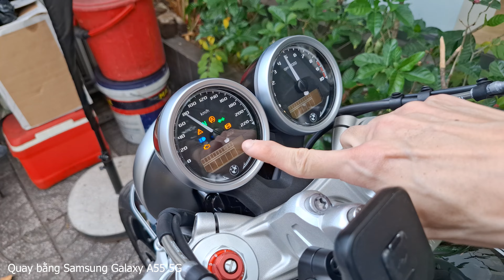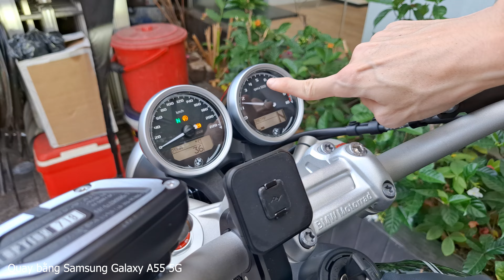Nghe tiếng pô Akrapovic trên BMW R nineT 100 Year Edition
Kênh video công nghệ của Phước Phè Phỡn, nơi mình chia sẻ đến cho các bạn những tin tức, những trải nghiệm của bản thân về những sản phẩm Smartphone, Laptop ... đến cho các bạn.